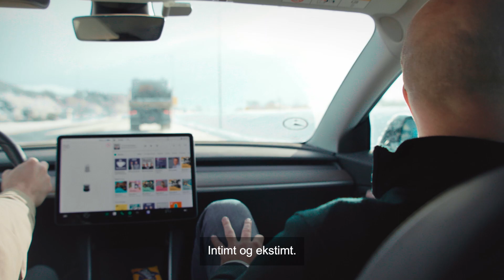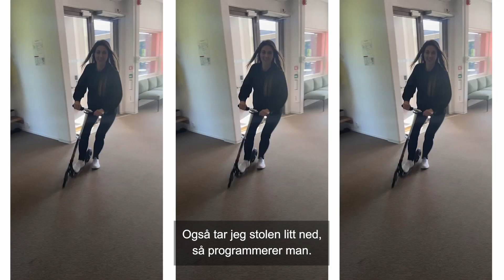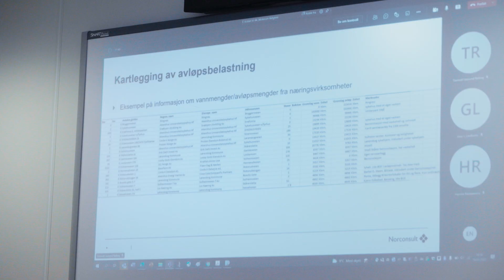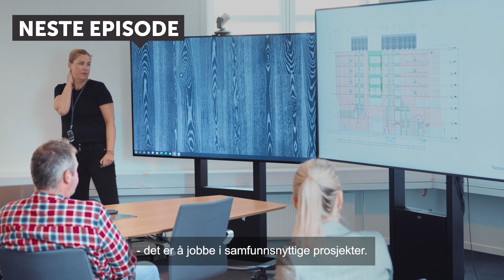Rådgiverne 2 - Episode 3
I den tredje episoden blir vi med Jo Sigurd på road trip til Kristiansund. Tormod er i gang med sitt kundemøte og snakker om hvordan han håndterer nervene. I Sandvika er det full baluba hos maskinlæringsgjengen i Norconsult Informasjonssystemer.